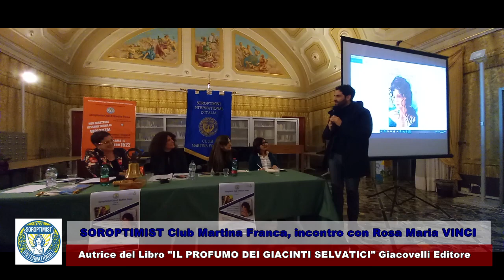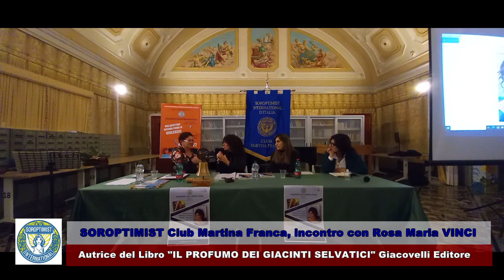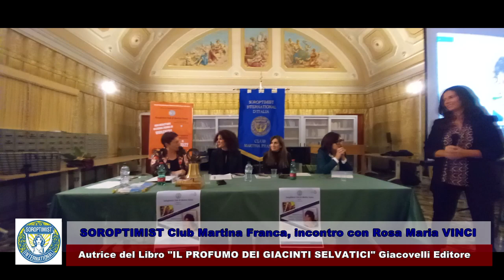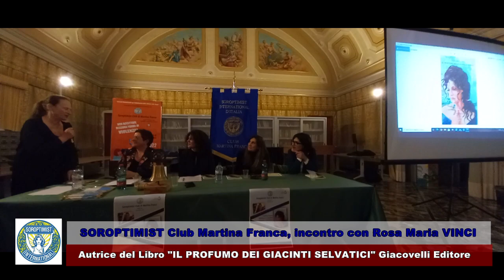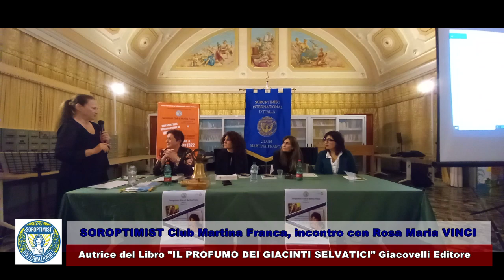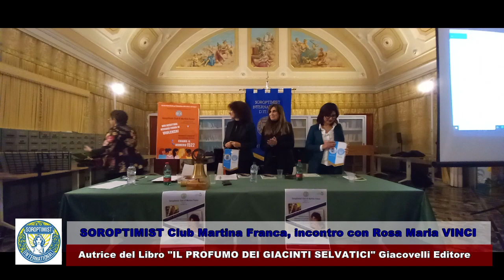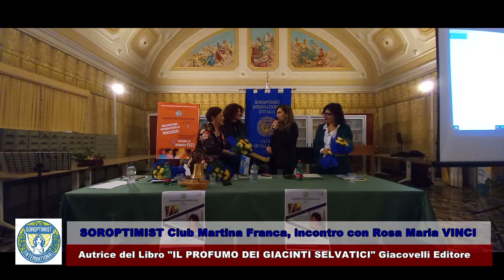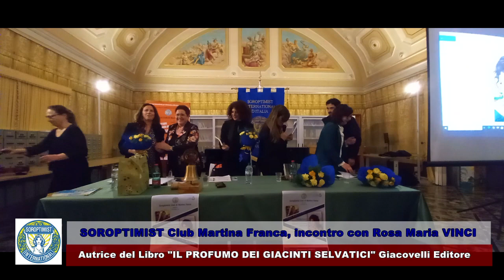Il profumo dei giacinti selvatici-il libro scritto dalla soroptimista Rosa Maria Vinci - integrale -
Nell’ambito delle due settimane di mobilitazione (dal 25 novembre al 10 dicembre) contro la violenza sulle donne indette dalla Federazione Europea del Soroptimist International, il Club di Martina Franca, presieduto da Doranna Rinaldi, ha affrontato questo delicato tema nella Biblioteca Comunale Isidoro Chirulli. Durante l'incontro è stato presentato il libro "Il profumo dei giacinti selvatici" della soroptimista Rosa Maria Vinci.